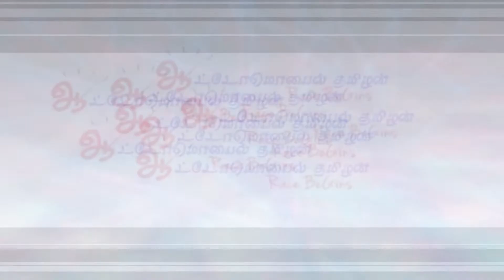இந்தியாவின் முதல் BS VI டூ வீலர் ஹோண்டா ஆக்டிவா | Honda Activa 6G | Automobile Tamilan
இந்தியாவில் விற்பனைக்கு வரும் முதல் பாரத் ஸ்டேஜ் 6 இரு சக்கர வாகன மாடலாக ஹோண்டா ஆக்டிவா 6ஜி விளங்கலாம். ஹோண்டா எலைட் ஸ்கூட்டர், honda elite news in tamil

honda to launch India’s first BS6 two-wheeler activa fi model on june 12, 2019

Tamil Automobile Channel - Automobile Tamilan

ஆட்டோமொபைல் தமிழன் தளம் தமிழில் கார் , பைக் , டிரக் மற்றும் பேருந்து செய்திகள் வழங்கும் தளமாகும். மேலும் ஆட்டோமொபைல் உலகின் விந்தைகளை வழங்கும் தளம்.

Automobile Tamilan covers lot of automobile related news and reviews in Tamil language.